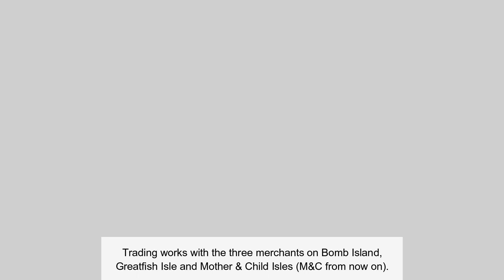The Wind Waker HD (Hero Mode) - Part #20: Trading Sequence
In this short part, we take care of the long trading sequence that starts when you get the Town Flower from Zunari. The Ballad of Gales is necessary for you to avoid losing your sanity. Later, we decorate Windfall Island for another prize.

Treasure list:
- Piece of Heart (23/44)
- Magic Armor
- Piece of Heart (24/44)

All footage in the video is recorded and edited by me.